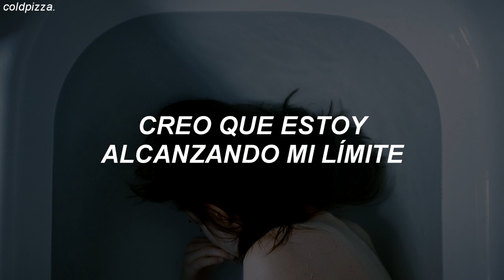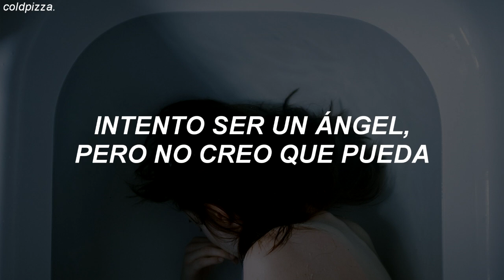Sabrina Carpenter - Exhale (Español)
‹ lyrics/letra ›
[Verse 1]
Who put the baby in charge?
It's already hard to buy all the parts and learn to use them
Who put the world on my back and not in my hands
Just give me a chance

[Pre-Chorus]
Listen to my mama, listen to my dad
Listen to my sisters, everyone relax
Everybody answers shit I didn't ask
Think I'm reaching my limit

[Chorus]
Can I exhale for a minute?
Can I get this out in the open?
Can I sit down for a second?
Can I breathe?
Can we talk it out? I don't get it
Can I calm down for a moment?
Can I breathe for just one second?

[Verse 2]
I put too much weight on words and glances
I, I put too much weight on situations
I, I put too much on myself
Thinking "I don't deserve what I've earned", but yeah

[Pre-Chorus]
I listen to the labels, listen to the man
Try to keep a sense of knowing who I am
I try to be an angel but I don't think I can
Think I'm reaching my limits, yeah

[Chorus]
Can I breathe?
Can I breathe for just one second, baby?

[Bridge]
Can I breathe?
Can I breathe?
Can I breathe?
Can I breathe?
Can I breathe?
Can I breathe?

[Outro]
Na na na, na na na, nay